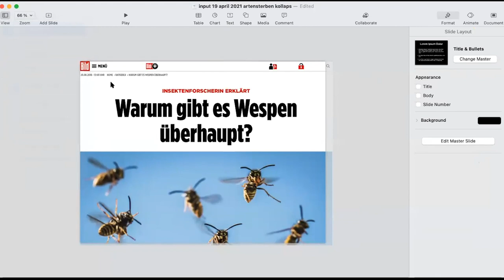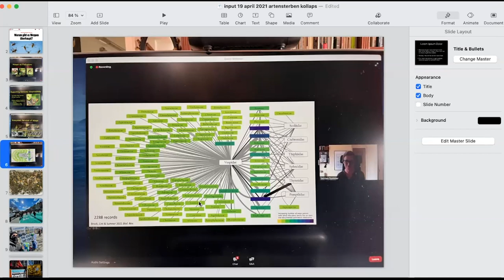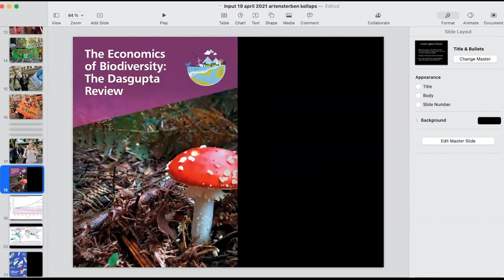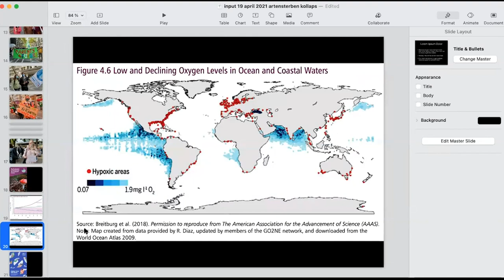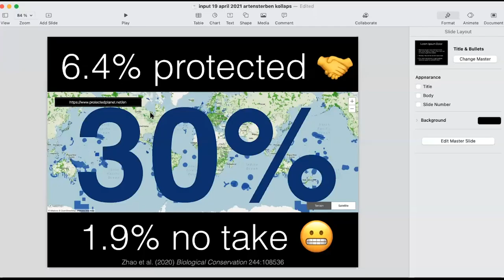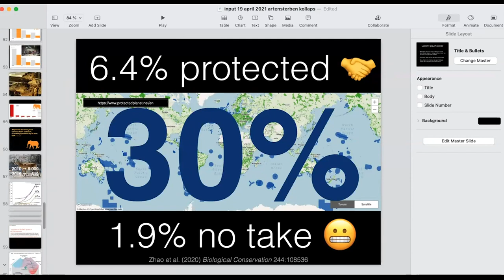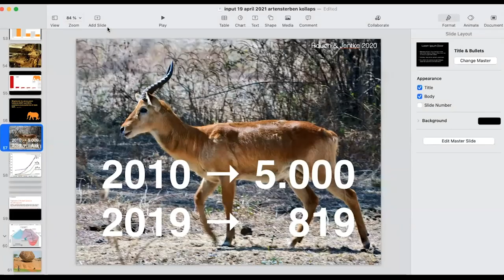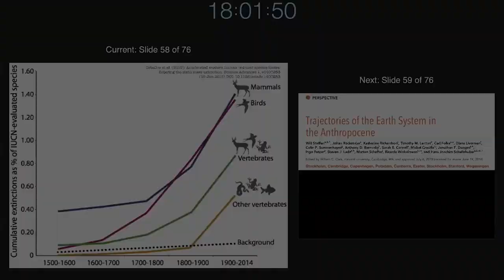KOLLAPS! Ökozid und Klima - u.a. mit Julia Krohmer und Mark Benecke. | re:claim the house